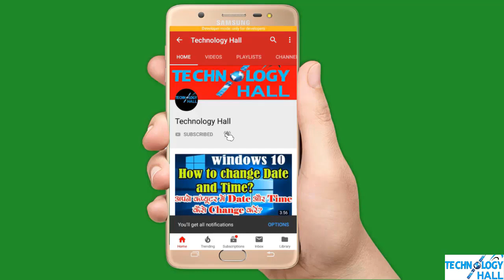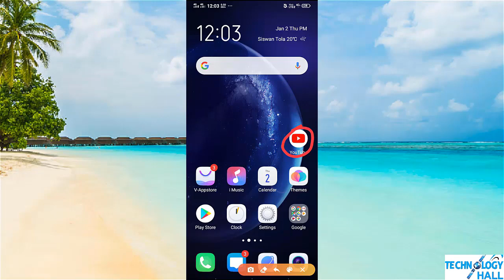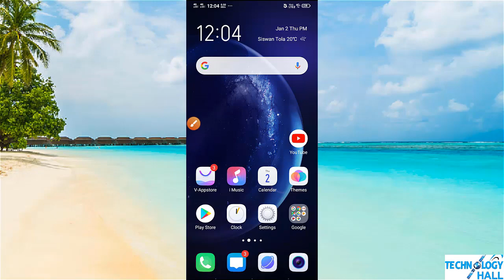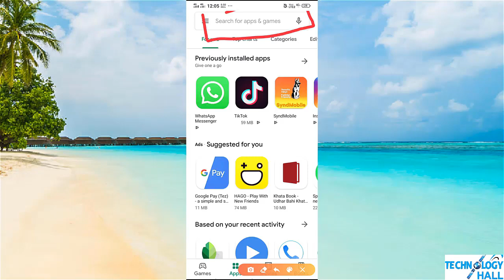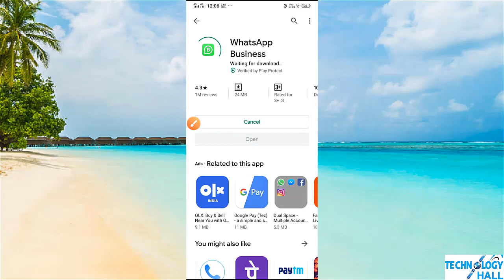How to download app in android phone | Technology Hall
How to download app in android phone | Hindi | Technology Hall  | Technology Hall  |  2020

About this video:
This video is about how to download and install Apps in Mobile. if you want to download and install any Apps   then please watch this full video. I'll show you in this video how to download any install Android app in Android phone and you can easly download and install any Apps in your Smart phone or Android..

About this channel:

Dosto is channel par aapko Technology, computer, Mobile, se relative bahut sare jankari diya jata hai.  agar aap ek computer user hai or aapko computer chalana aata hai to ye channel aapke liye bahut achha hai.  and is channel me new new different - different tricks or nya chij ka bhi video upload kiya jata hai.

So please don't miss any video.

agar aapko yah video pasand aay to.